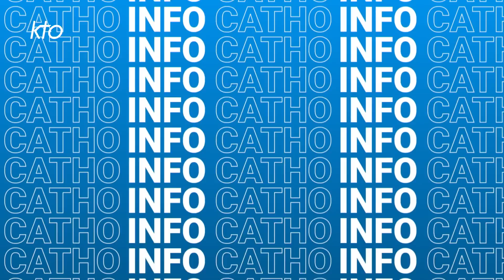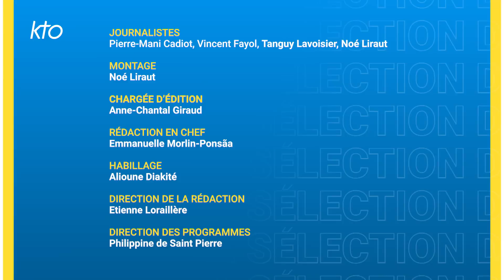SIC du 14 avril 2023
Aujourd'hui dans SIC, Emmanuel Macron visite le chantier de la cathédrale Notre-Dame de Paris, la CORREF prend des mesures pour lutter contre les abus et les violences sexuelles au sein des Instituts religieux, la basilique Sainte-Madeleine d'Angers vandalisée, Mgr Thierry Scherrer nommé évêque de Perpignan-Elne, le décès de Mgr Gaillot, le thème de la Journée mondiale des grands-parents 2023 et le congrès des Equipes Saint-Vincent.